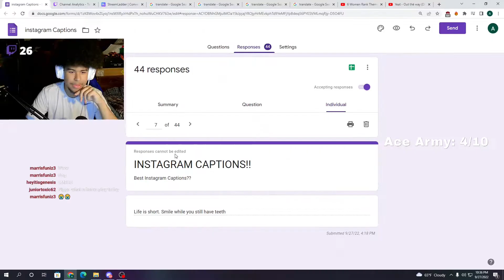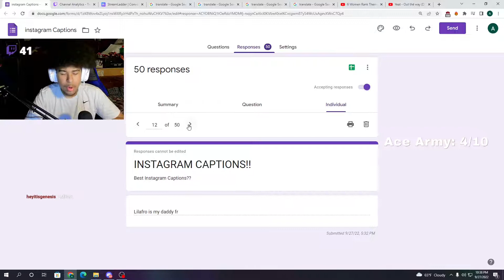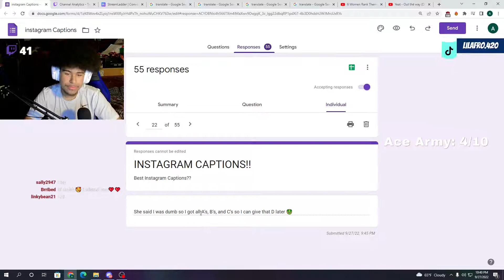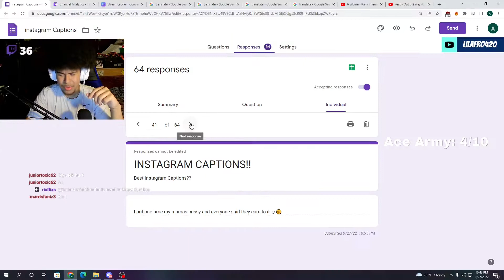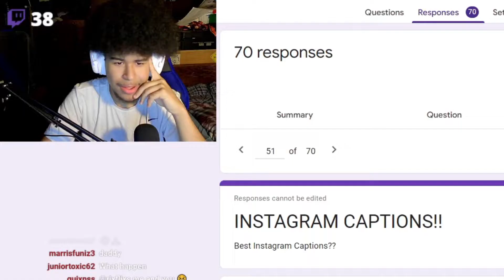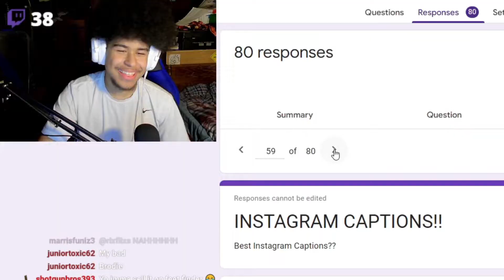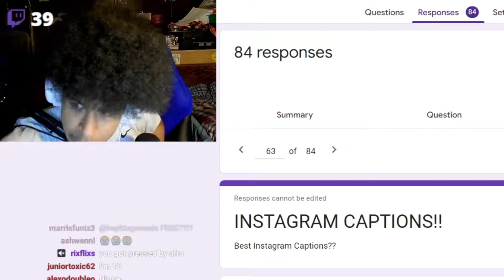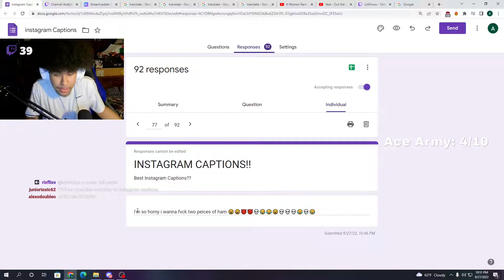I told my viewers to give me instagram captions ...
My viewers tell me their instagram captions !!

I stream EVERYDAY except for Sunday on twitch!!